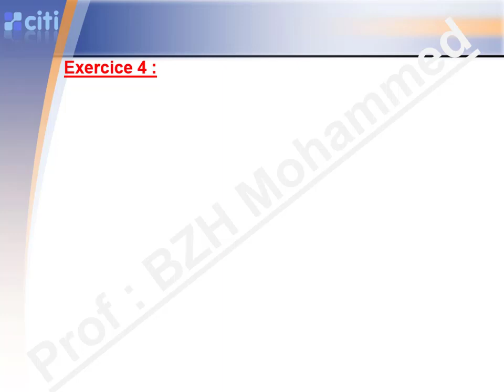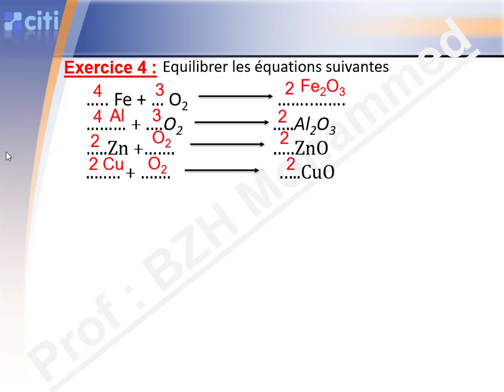3 ac - Oxydation des métaux dans l'air - Exercices - partie 2